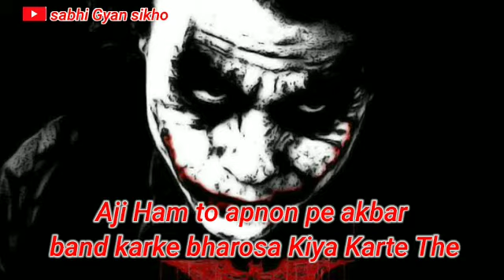अपनों पर 😎 Bharosa ab ना रहा || attitude😈 WhatsApp shayari || video😈 bisht Sachin Thakur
bisht Sachin